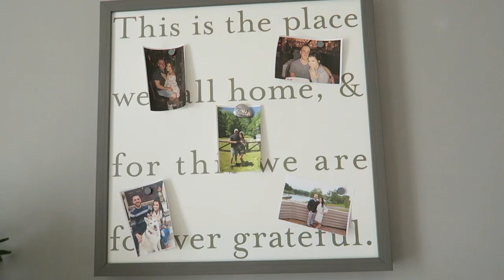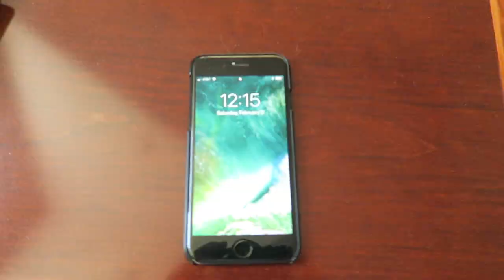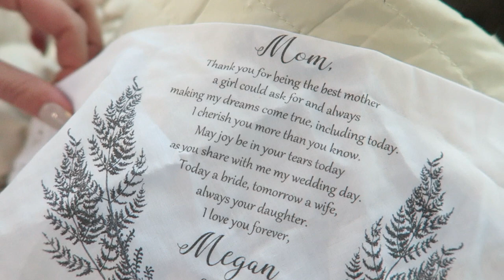OUR WEDDING DAY ♡ | Behind the Scenes + Getting Ready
♡ W E D D I N G  P L A Y L I S T ♡ ::
W A T C H   O U R   J O U R N E Y  O F  W E D D I N G  P L A N N I N G!

GROVE COLLABORATIVE ALL NATURAL CLEANING PRODUCTS!

REAL TALK about the Beauty Community..Why I don't go to events? Not invited on brand trips?

m u s i c   u s e d ::
"We're In This Together Now"